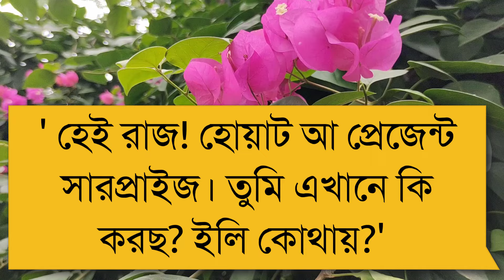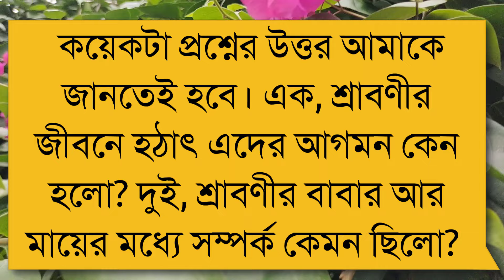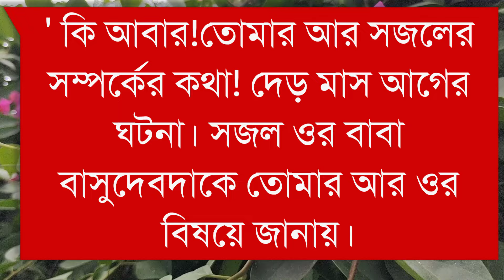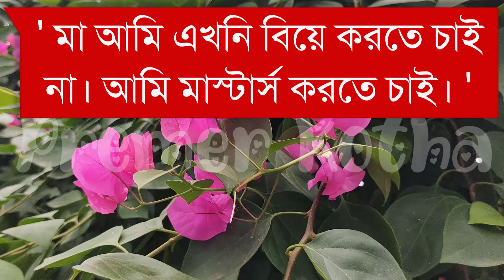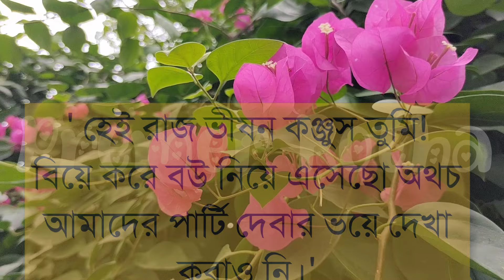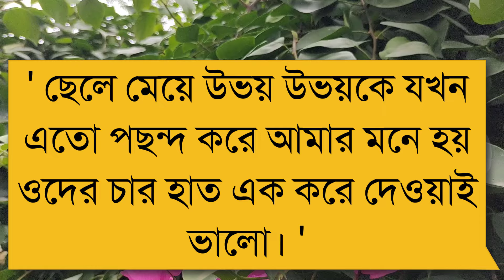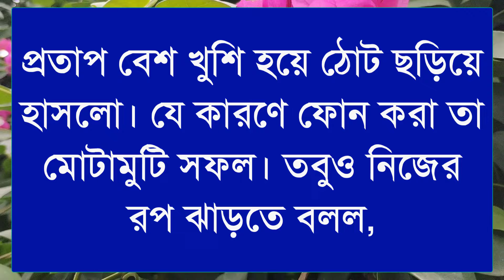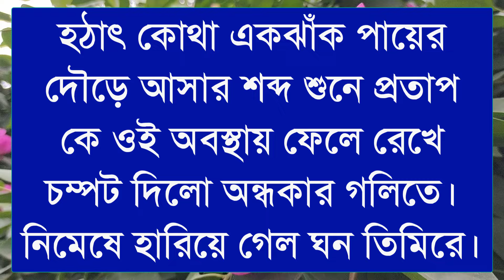রাগী মেয়ে যখন বউ||Part-24||Couple Love Story||Ft:shonalikar&himu||Premer Kotha